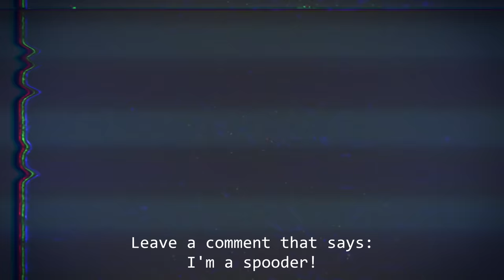We're trapped forever!? Roblox Spider!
We have to escape this creeper spider or else...

KREW!